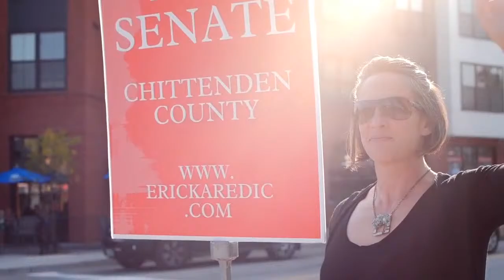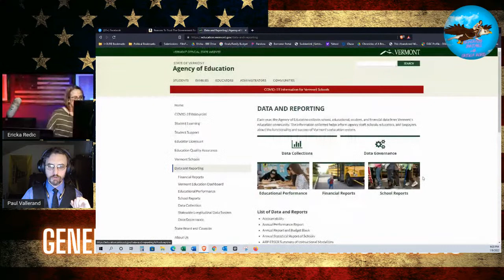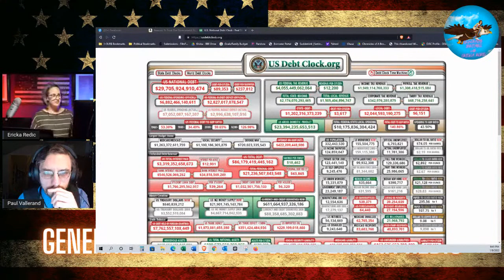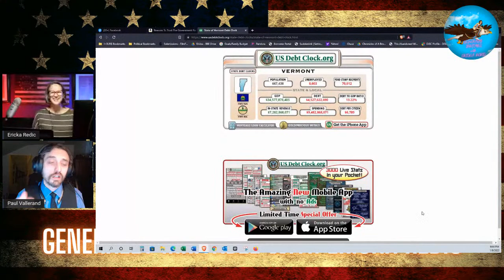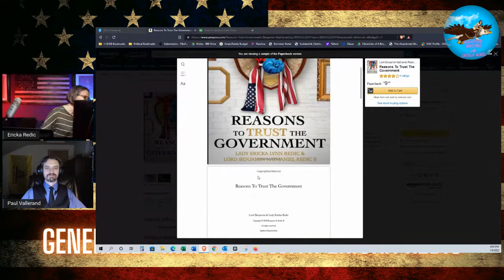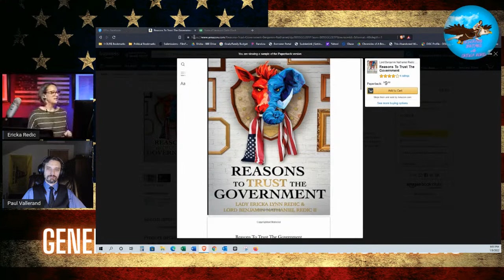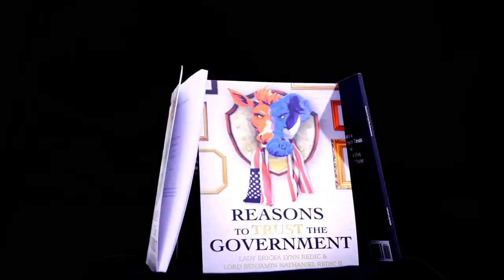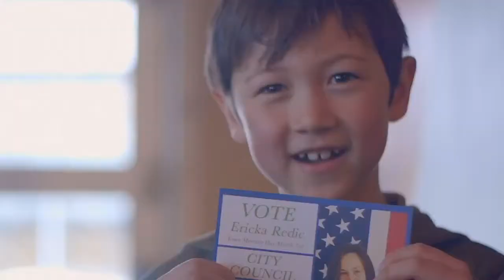Can Government be Funded Without Taxes?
Join me for a conversation with Paul R Vallerand II to discuss his radical idea - Fund the government with Trusts and Endowments: Rather than taxes.  Universities and Non-Profits do it - Why not the Government?

Paul works in Insurance and is a Vermont State Senate candidate.  Find more about at his campaign page and YouTube channels here: